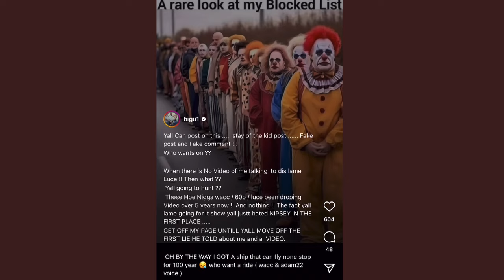Big U Goes Off on Luce Cannon, 600 and Bricc Baby